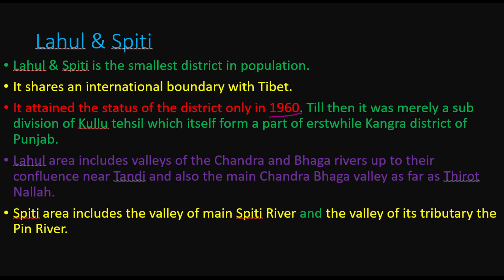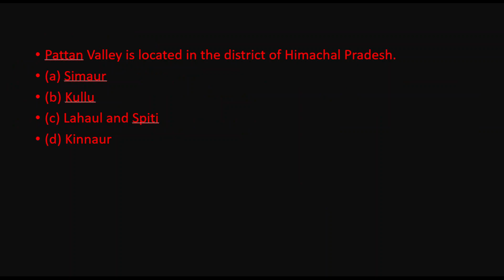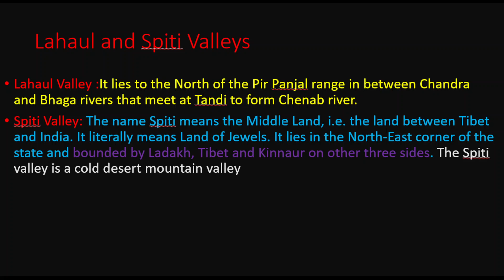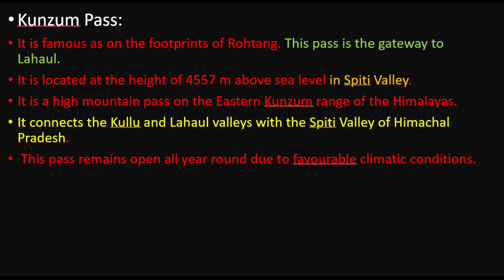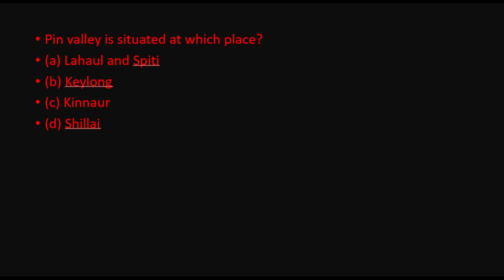HPPSC | H.P. Subordinate Allied Services 2023 | HP Geography | PYQs | MCQs | part 5